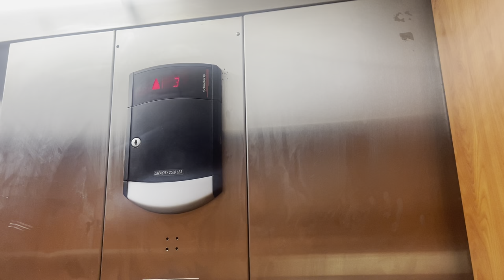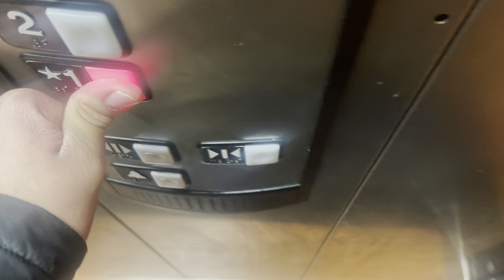Schindler 321A Elevator @ Best Western Plus Kalamazoo, MI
Wow! Originally I wrote this as Tampa. KEKW.